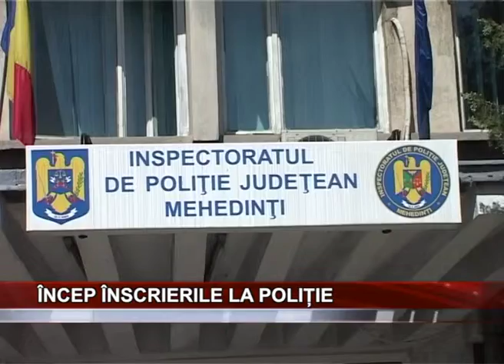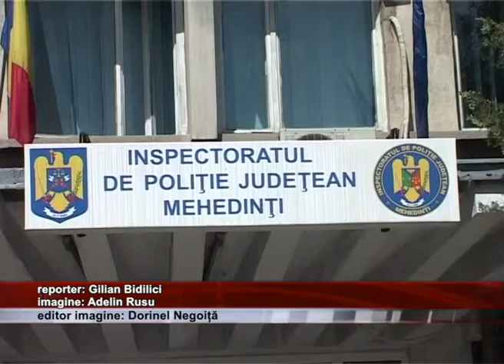Incep inscrierile la politie